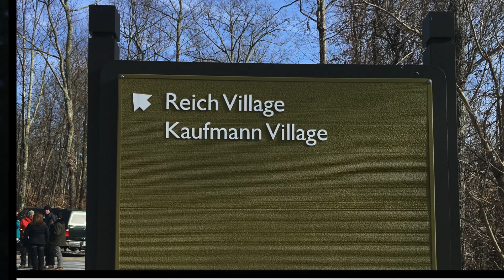Capital Camps Leadership Team 2020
Meet your 2020 Leadership Team!